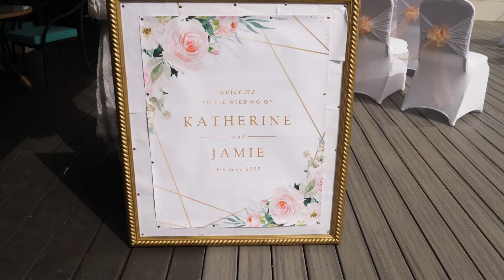Katherine and Jamie Highlight video